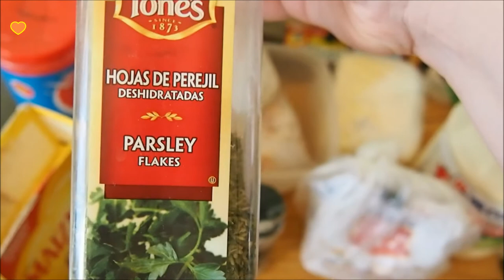Tortitas de camaron y queso/Shrimp & Cheese Cakes :)